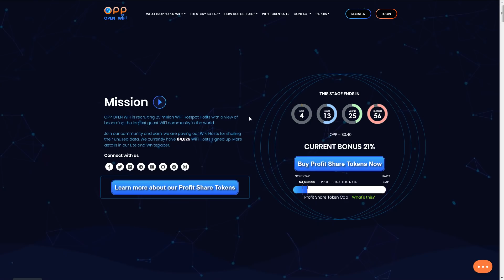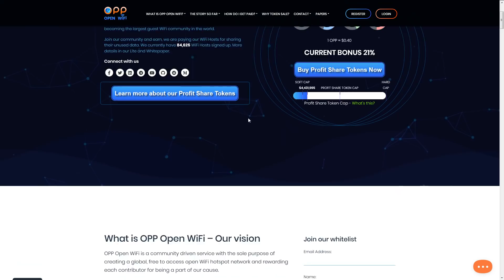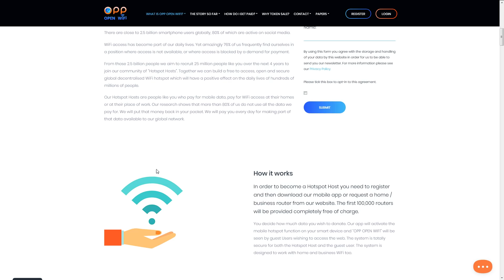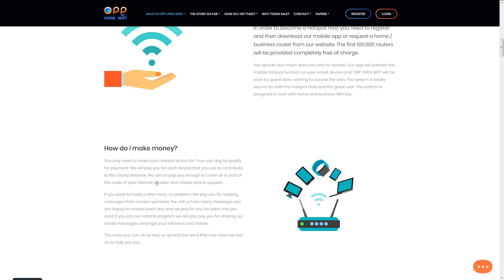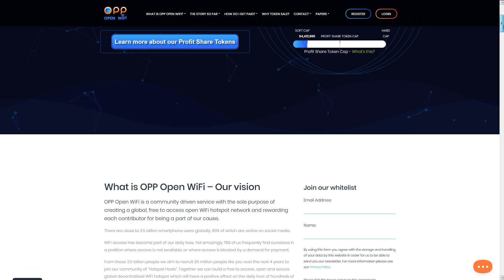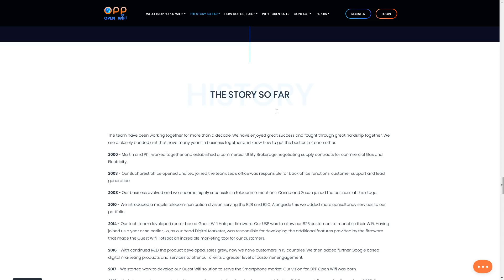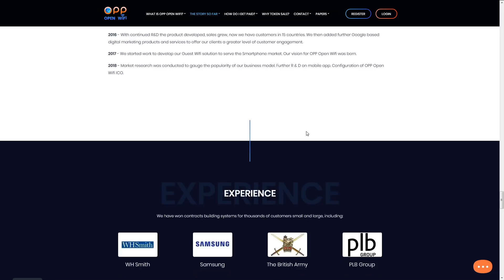Обзор OPP Open WIFI ICO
My BTT name: eu-eugene
ETH: 0x08d5850e4C5A7B51F8950B14112A684F63B362c0